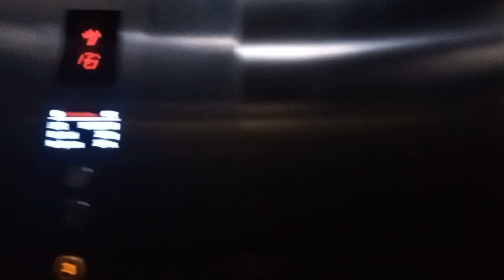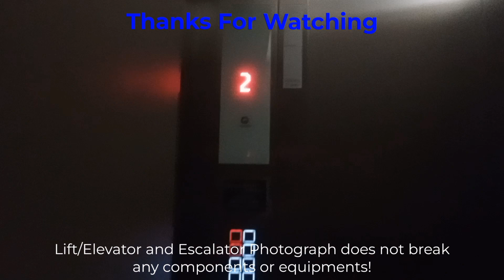XJ Schindler 'Serssener' Lift - Transmart, Rungkut, Surabaya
Why I call term 'Sersenner'? because this lift is belong to both for service and passengers.

Lift Info
Brand : XJ Schindler
Model : Unknown
Capacity : 26 Persons; 2000Kg
Fixture : Unknown
History : Original
Installed : 2016

Record Info
Rating : 72.5/100
Death-Trap Rating : 1.25/100
Fear Rating : 0.5/100
Problems/Issues Rating : 0/100
Camera : Samsung Galaxy A03s
Date taken : 24 July 2022

---Quick Review---
Pros:
1. Near to the load area

Cons:
1. Slighty loud motor
2. Very basic cabs

Filming Difficulty : Easy
Maintainer : PT Berca Schindler Jakarta
Door Saftey : Sensors